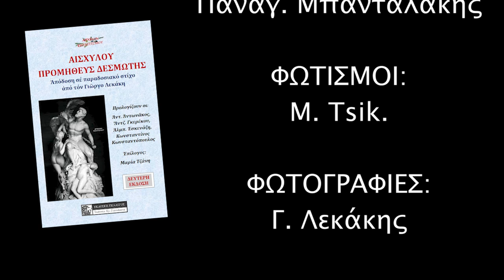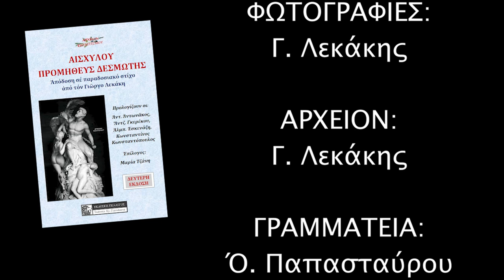Συνέντευξη του Γ. Λεκἀκη στο κανάλι ΔΙΟΝ TV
Το
ΑΡΧΕΙΟΝ ΠΟΛΙΤΙΣΜΟΥ
παρουσιάζει την συνέντευξη του
συγγραφέα
Γιώργου  Λεκάκη
στον τηλεοπτικό δίαυλο
ΔΙΟΝ TV Μακεδονίας
και
στην δημοσιογράφο Ε. Μιχωλού,
στις 7.4.2023

ΗΧΟΣ-ΜΟΝΤΑΖ:
Παναγ. Μπανταλάκης

ΦΩΤΙΣΜΟΙ:
M. Tsik.

ΦΩΤΟΓΡΑΦΙΕΣ:
Γ. Λεκάκης

ΑΡΧΕΙΟΝ:
Γ. Λεκάκης

ΓΡΑΜΜΑΤΕΙΑ:
Ό. Παπασταύρου

c+p
ΑΡΧΕΙΟΝ ΠΟΛΙΤΙΣΜΟΥ
2023